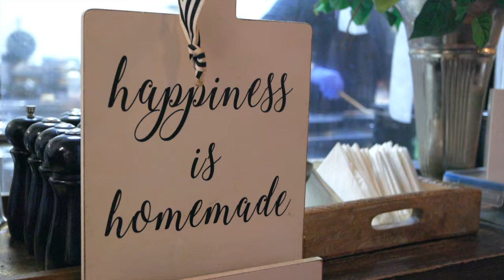Crepe Creation Cafe | Short Promo 1